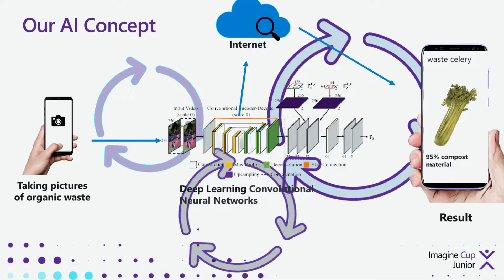(CONCEPT) IMAGINE CUP JUNIOR 2022 SMP TARUNA PAPUA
Pada akhhir bulan April 2022, tiga siswa SMP Taruna Papua atas nama

1. Everlin Beanal
2. Herlince Beanal
3. Jerens Beenal

Mengikuti ICJ Comptetition yang di selenggarakan Mari Belajar dan Microsoft Indonesia, dengan topik Kecerdasan Buatan untuk Bumi.

"Deep Learning Convolutional Neural Network in Mobile Application for Organic Waste Classification to make Compost."

Mereka membuat konsep kecerdasan buatan untuk pemanfaatan bahan yang dapat di klasifikasikan untuk pembuatan pupuk kompos.